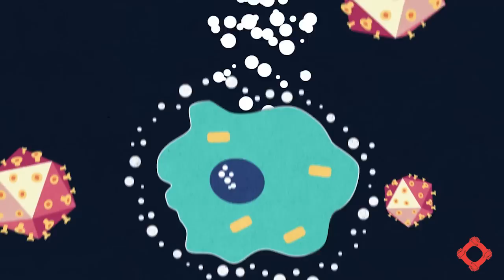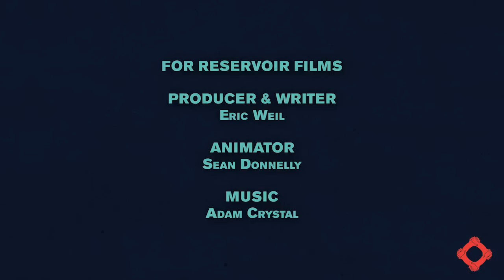PrEP and HIV Prevention: A Quick Primer on a Hot Topic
There's virtually no chance that people whose HIV levels are undetectable will transmit HIV to others. No cases have ever been documented.

Now, in just 90 seconds, you can learn how HIV meds can eliminate HIV transmission risk, whether used by people with HIV, or by HIV-negative people as pre-exposure prophylaxis (PrEP).